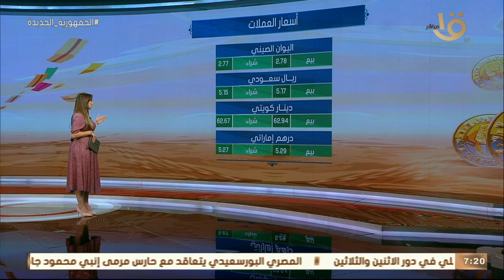صباح الخير يا مصر | تعرف على أسعار الذهب والعملات اليوم